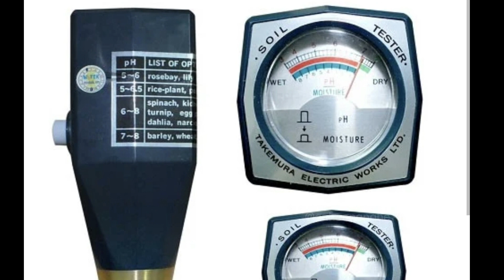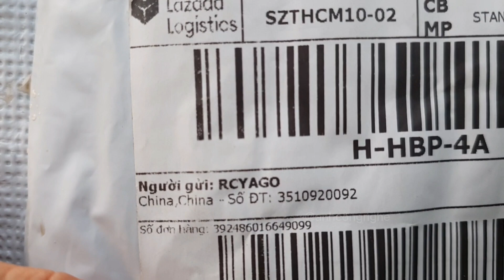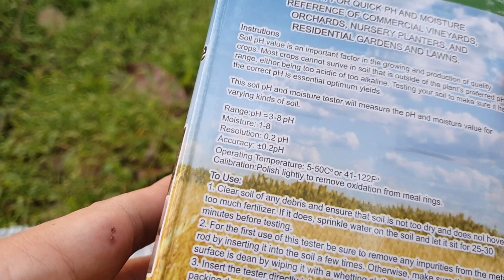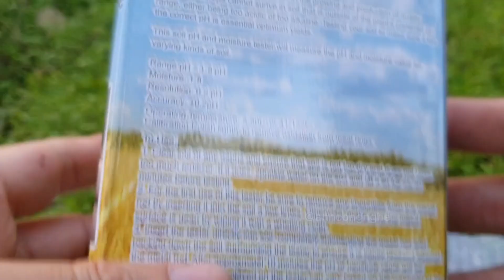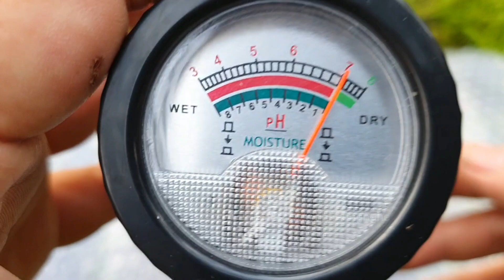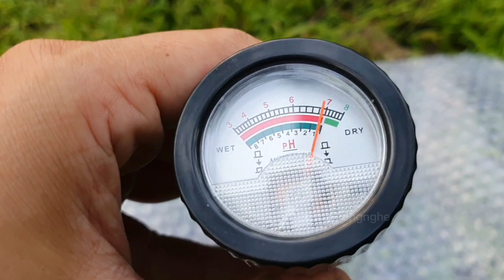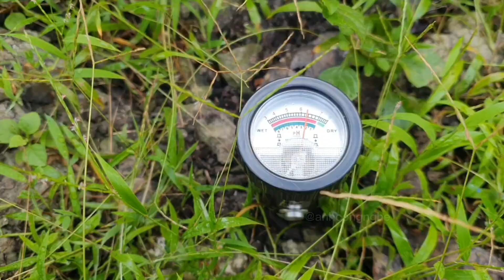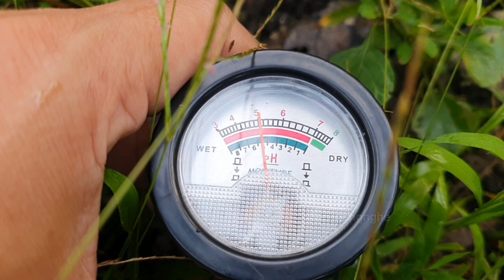Review Thiết Bị Đo pH Đất Trùm Giá Rẻ Chất Không Thua Của Nhật - Anh Công Nghệ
+ Mua máy đo pH đất giá rẻ ở đâu ?
+ Nông dân tìm mua máy đo pH đất ?
+ Không cần mua máy đo pH đất của Nhật giá 1 triệu 400, chúng ta đã có sản phẩm thay thế hoàn hảo hơn cho nông dân, giá rẻ mà chất lượng không thua kém.

Máy đo pH và độ ẩm đất hoàn toàn không sử dụng điện. Sản phẩm gồm cả 2 chức năng trong cùng một máy, giúp người dùng thao tác tiện lợi và giảm thiểu thời gian tối đa cho việc đo pH đất tại hiện trường
pH có thể biểu thị cho một số thành phần dinh dưỡng và vi lượng của đất:
- pH dưới 5.0: Al, Fe, và Mn trở nên dễ hoà tan và có thể gây độc cho cây. Xuất hiện dấu hiệu thiếu Ca và Mo.
- pH dưới  5.5: xuất hiện dấu hiệu thiếu Mo, Zn, và S.
- pH trên 7.5: Xuất hiện ngộ độc do Al, Zn, và Fe.
- pH trên 8.0: Có sự tạo thành các calcium phosphate mà cây không hấp thu được.
- pH trên 8.5: lượng Na trên mức bình thường. Ngộ độc muối. Xuất hiện dấu hiệu thiếu Zn và Fe.

Review Thiết Bị Đo PH Đất Trùm Giá Rẻ Tầm Trung - Anh Công Nghệ